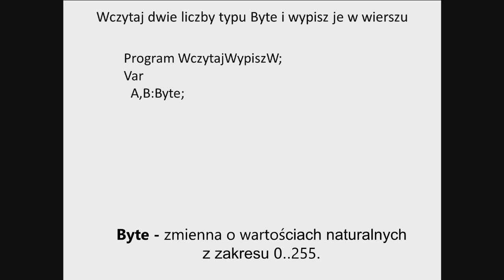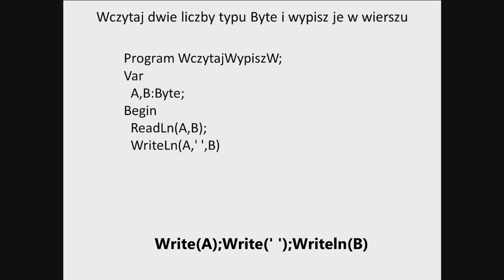Www - omówienie zadania (n)